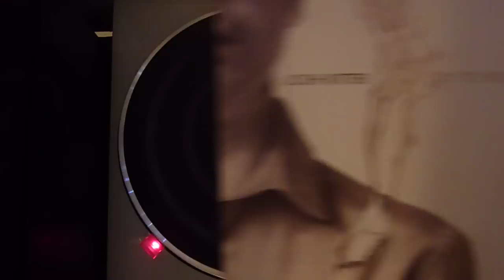Josh Ritter: I Got My Own Way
B side from the "Joy To You" 7" clear coke bottle vinyl (not available on the new album)

Josh Ritter's new album, The Beast In Its Tracks, is available March 5th.